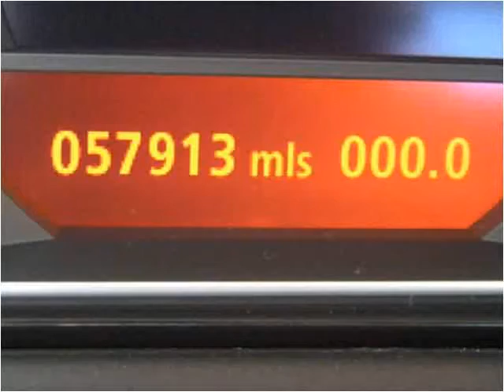2006 BMW 7-Series Used Cars Melbourne FL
This 2006 BMW 7-Series is available from Osman's Pre-Owned Super Center.